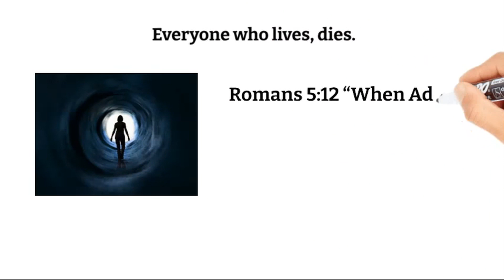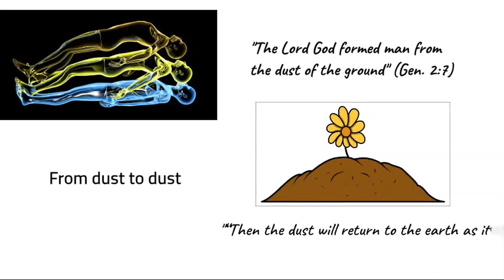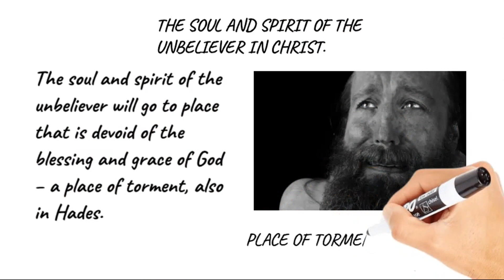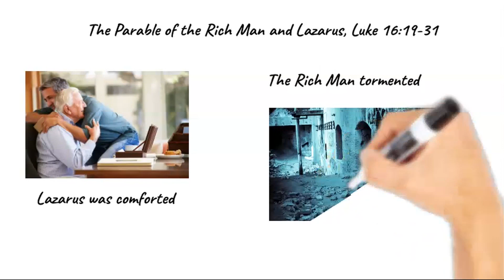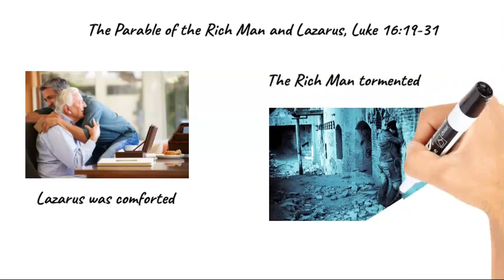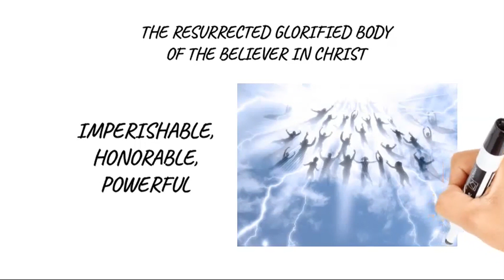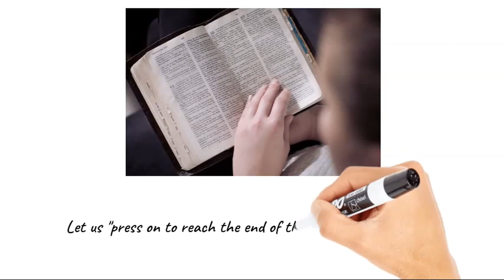WHAT HAPPENS AFTER DEATH? TITAPASTOR'S MUSINGS | 2022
death, earth, heaven, hell, paradise, rich, sin
When a person dies, the body separates from the soul and spirit.  The body becomes lifeless and starts to decay.  The body is either buried or cremated and returns to dust. Genesis chapter 2 verse 7 says that the Lord God formed man from the dust of the ground. So, after death, the dust with which man was formed will return to the earth, which is the soil, the ground where it was taken from. This was confirmed by Ecclesiastes 12:7 which specifically states: “Then the dust will return to the earth as it was.”
The soul and spirit of both believers and unbelievers in Christ are immediately brought after death to a place called Hades.  This is a temporary holding place where the soul and spirit wait for their resurrection, judgment, and eternal destinies.
The soul and spirit of those who believe in Christ are brought to paradise or heaven in Hades. In Luke 23:43, Jesus told the thief on the cross “Assuredly, I say to you, today you will be with Me in Paradise.”  The Apostle Paul on two occasions spoke about death bringing us into the Presence of Christ:  In Philippians 1:23 Paul declared “I have a desire to leave this world to be with Christ, which is much better;” and in Second Corinthians 5:6 and 8, Paul confidently declared “while we are at home in the body we are absent from the Lord. … We are confident, yes, well pleased rather be absent from the body and to be present with the Lord.”
The soul and spirit of those who did not trust Christ, the unbelievers, will be separated from God. They will go to a different place that is devoid of the blessing and grace of God – a place of torment, also in Hades. In the parable of the Rich Man and Lazarus told by Jesus in Luke 16, verses 19-31, Lazarus was righteous when he was alive on earth while the rich man was not righteous. Consequentially, their souls and spirits went to different places after death.  Lazarus was taken into Abraham’s bosom, also called Paradise – a place of comfort, peace, and joy; but the Rich Man’s soul and spirit were brought into a place of great torment. The soul and spirit are conscious and aware of where they are. The Rich Man saw that Lazarus was having a good time, so he cried out to Abraham “Father Abraham, have mercy on me, and send Lazarus that he may dip the tip of his finger in water and cool my tongue; for I am tormented in this flame.  But Abraham said, ‘Son, remember that in your lifetime you received your good things, and likewise Lazarus evil things; but now he is comforted and you are tormented. And besides all this, between us and you there is a great gulf fixed so that those who want to pass from here to you cannot, nor can those from there pass to us.’
The soul and spirit of believers and unbelievers will be reunited with their bodies at the resurrection which will happen at different times and will have different natures for believers and unbelievers. John 5, verses 28-29 informs us “Do not marvel at this; for the hour is coming in which all who are in the graves will hear His voice and come forth—those who have done good, to the resurrection of life, and those who have done evil, to the resurrection of condemnation.”
The souls and spirits of believers will be reunited with resurrected and glorified bodies. It will be different from the natural body that died and decayed. It will be imperishable, that is, free from sickness and pain; it will be honorable – devoid of carnal or fleshy desires; and it will be powerful – free from sin and temptation. The glorified body will be suited for eternal life in heaven with God. The resurrection of the believers in Christ will happen at the Rapture, described by the Apostle Paul in 1 Thessalonians 4, verse 16 “For the Lord Himself will descend from heaven with a shout, with the voice of an archangel, and with the trumpet of God. And the dead in Christ will rise first.”
The soul and spirit of unbelievers will be reunited with their resurrected bodies at the Great White Throne judgment described in Revelation 20, verses 11-15. It will be for unbelievers who will be judged according to their works, by the things which were written in the books. While the Bible is clear about the resurrected glorified body of the believer, it does not give information about the resurrected body of the unbeliever. But, one thing is sure, anyone not found written in the Book of Life will be cast into the lake of fire, which is hell and torment for all eternity